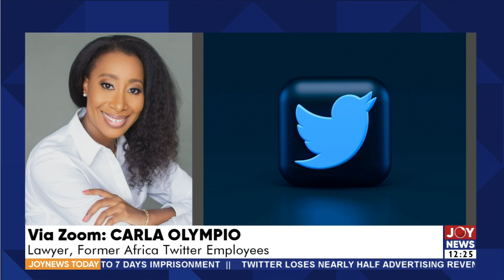Former Twitter Employees Severance Pay: Some staff in Ghana and Africa feel 'ghosted'